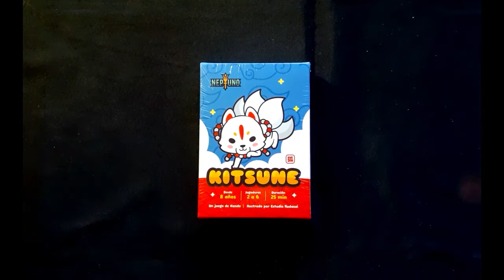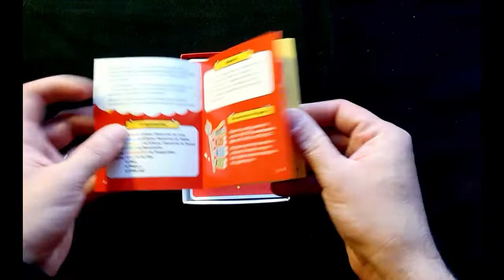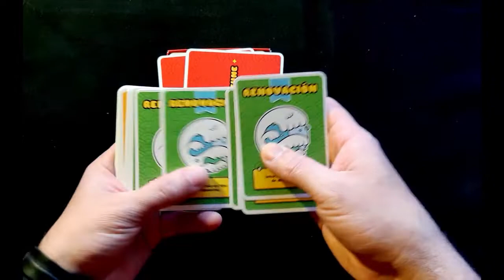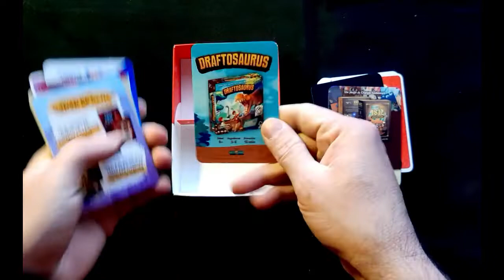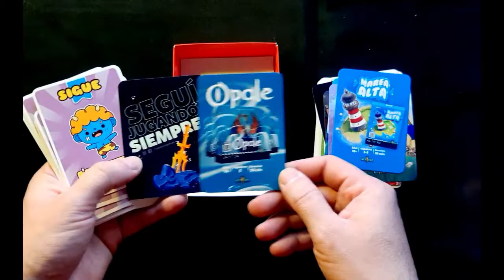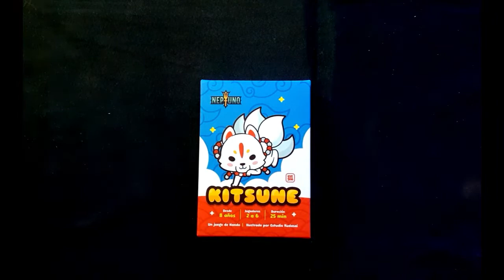Kitsune - Unboxing | Neptuno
Conocemos un juego argentino con las siguientes mecánicas:
- Take That
- Push Your Luck

Una combinación que garantiza una divertida partida. Vamos al video a conocer sus componenetes.